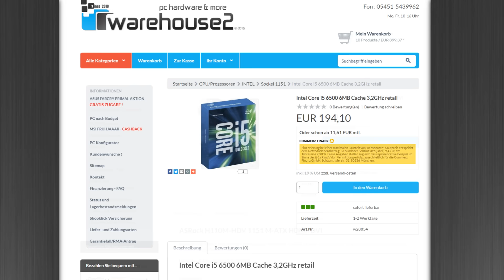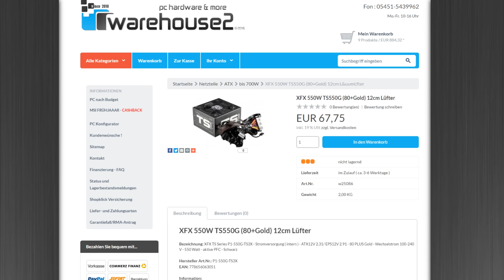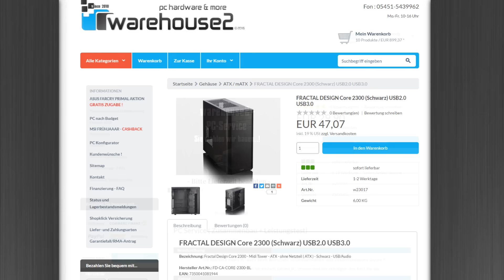Gaming Pc für 900€ April 2016 | PC günstig kaufen / Computer billig zusammenstellen